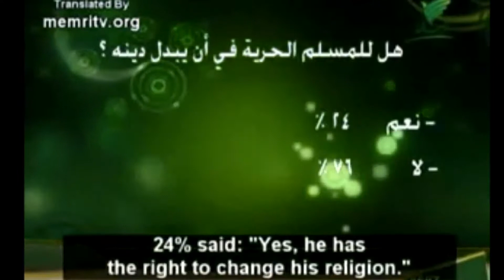2017-04-25: ExMuslimTV - TV viewers voted: “Kill him”